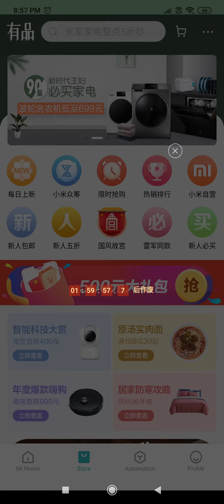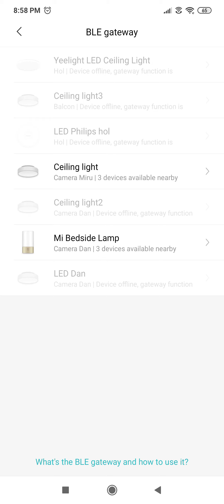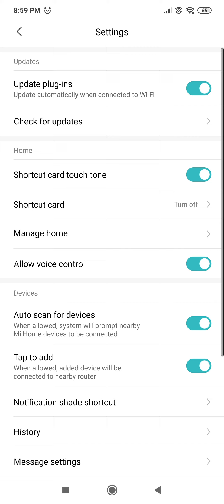Xiaomi Mi Home Android application latest version v5.6.23 on Xiaomi Redmi Note 8 Pro